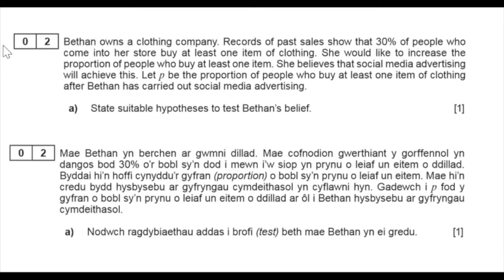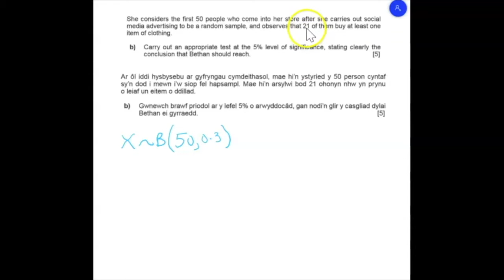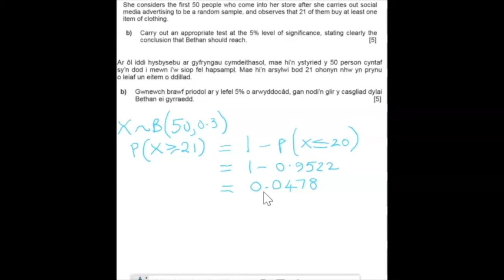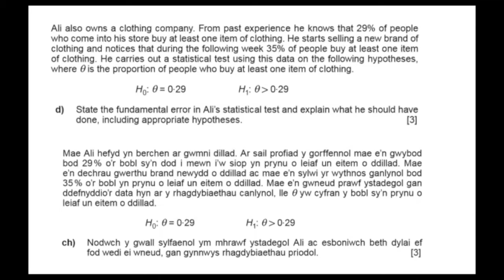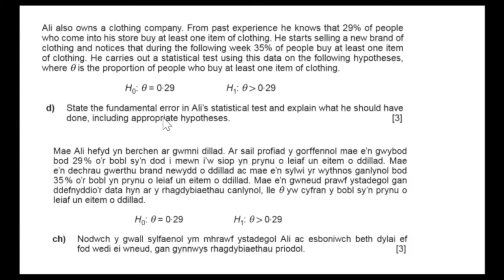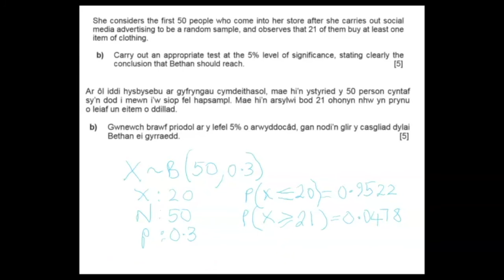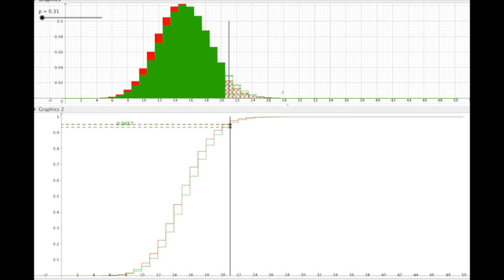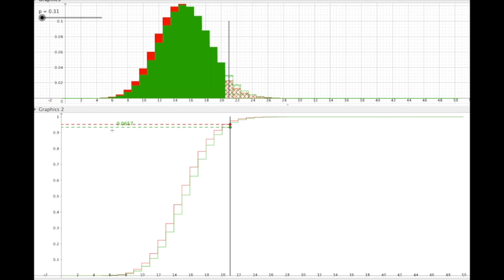Meh 19 M UG U2 C2 Prawf Rhagdybiaeth: Binomial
Ychwanegiadau:
Dulliau ar all ar gyfer prawf rhagdybiaeth (drwy faint y tebygolrwydd neu  os yw’r gwerth o fewn y rhanbarth critigol)
Geogebra: edrych ar y rhanbarth critigol petai’r tebygolrwydd gwreiddiol wedi bod yn uwch